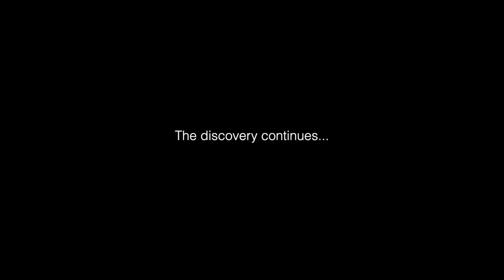Moloyashree Hashmi on David and his Neel Bagh (Part 3)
Moloyashree Hashmi has worked in the field of elementary education for
nearly half a century as a school teacher, teacher-educator, writer of
textbooks and as a curriculum consultant. Trained in David Horsburgh’s
experimental school at Neel Bagh, Kolar district, Karnataka, she has
worked with children in schools and other educational groups in rural as
well as urban areas. She has regularly conducted workshops for innovative
techniques for several subjects at the elementary level for teachers in
government and private schools.

She has been associated with the Theatre Practicum of the Bachelor of
Elementary Education (Delhi University) from its planning stages, and has
conducted the Practicum for the student-teachers for two decades in many
colleges. She has extensively used theatre as a pedagogic tool in the
classroom and explored the interface of the Arts and Education.

For over half a century, she has been engaged in activist theatre, and is
currently President of Jana Natya Manch, India’s premier street theatre
group. She has been involved in the creation of more than 120 plays and has
more than 8,500 performances to her credit.

Important link for further understanding

2. Studio Safdar